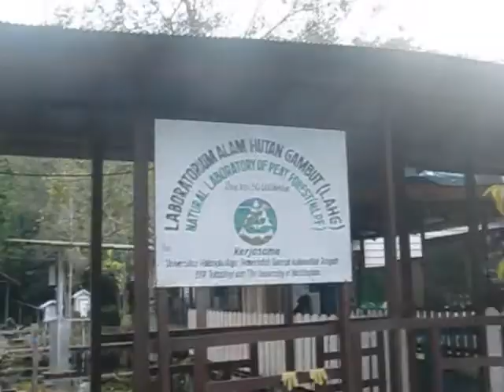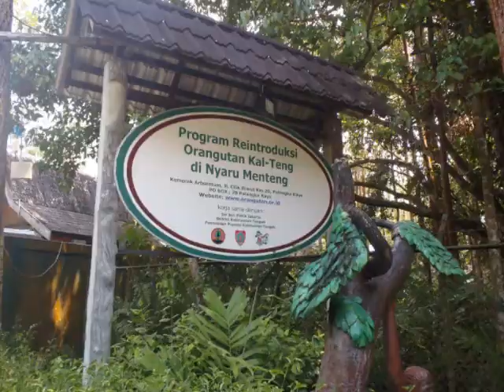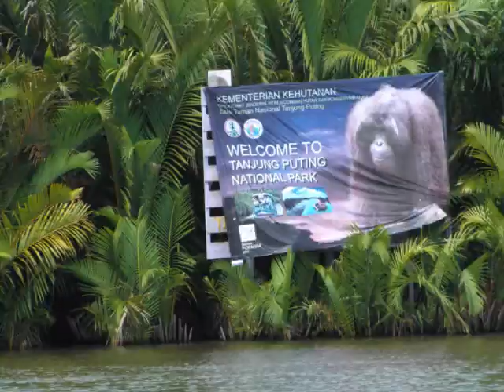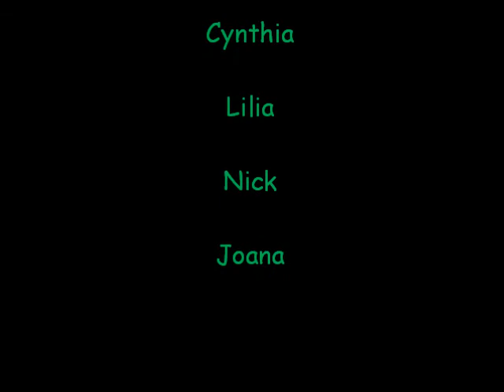Volunteers 2011 web